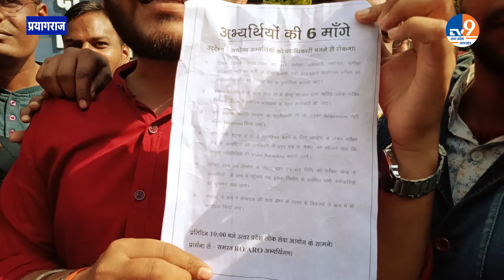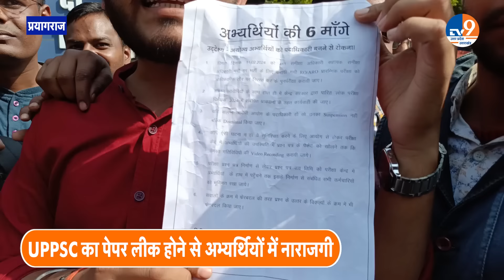Prayagraj: UPPSC के पेपर लीक होने पर अभ्यर्थियों ने किया प्रदर्शन, अपनी मांगों को लेकर जिद पर अड़े!